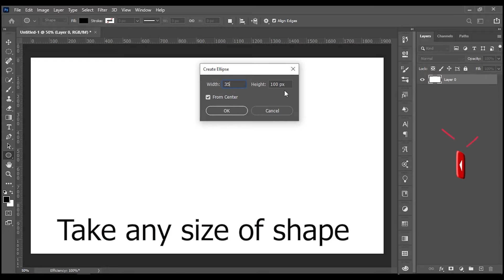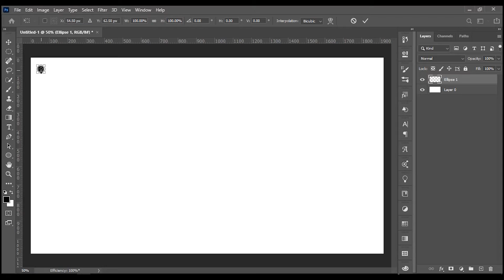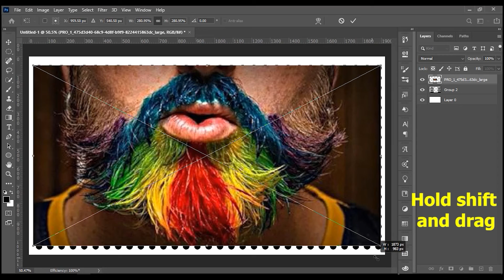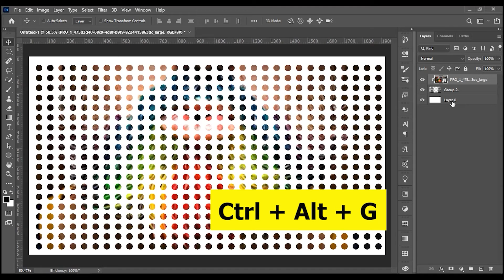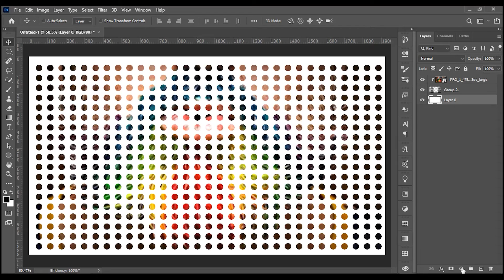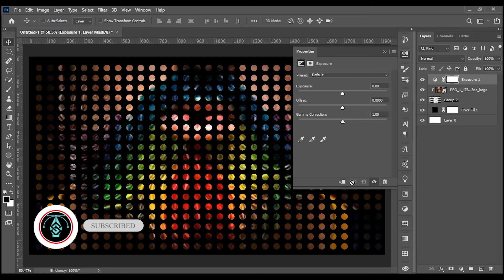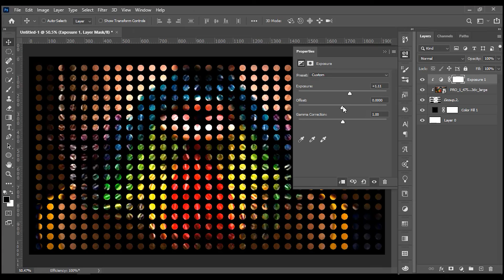Photoshop Tutorial : Clipping mask with Multiple copies of dot | Skill Aid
This photoshop tutorial is about Clipping a mask with the Image. Here I  made Multiple copies of some dots and clipping them with the photo. this kind of tutorial will help you to make a different style of photo manipulation.

* Photoshop tutorial - Beginner to Professional Tutorials.